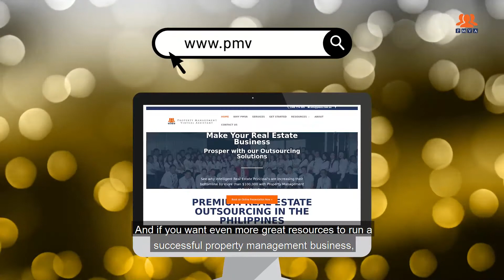EP. 48: HEYTIFF WHAT HAPPENS IF THERE IS A NATURAL DISASTER? | PMVA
It's the HEYTIFF show! The place to be if you want to know all about Real Estate Outsourcing for your business. ✨🙌

Question 🤔: What happens if there is a natural disaster?

Answer 💡:  At PMVA we offer 3 package levels of service catering to everyone's budget, their commitment and we tailor make our onboarding process to suit your exact desired results. In addition to this we can also apply Virtual Assistant discounts for multiple VA’s as you grow your business and your team. We understand the headaches involved in scaling a business - cash flow, staff turnover, inconsistent service delivery and let’s face it no time to chase new business. That’s why we’re committed to giving you the best results while keeping those overheads low and continually freeing up more time for you to keep on growing.